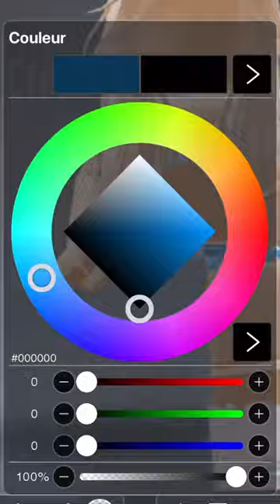pov You Want To Be Rich✨💀